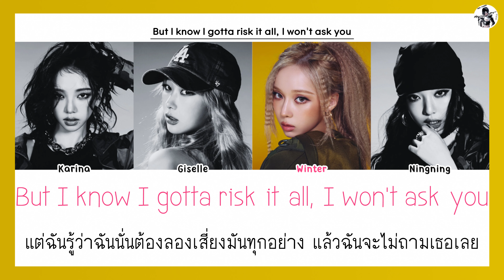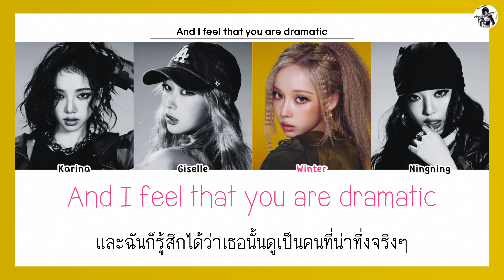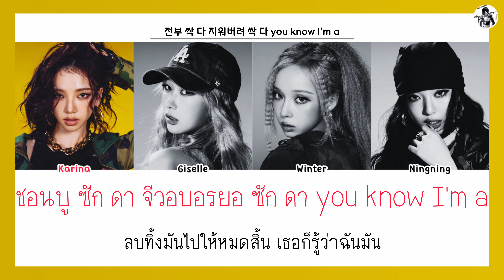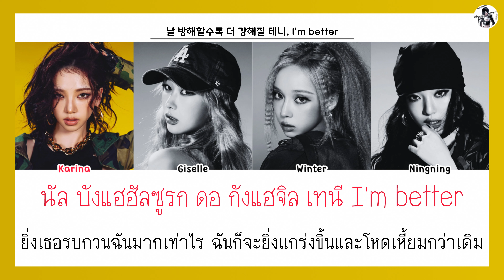[THAISUB/แปล] aespa 에스파 - 'Kill It' มายน์ไทยซับ (เปิดCC)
☏ : 『 MINE THAISUB มายน์ไทยซับ 』

➼ Artist : aespa
➼ Album: aespa's 5th mini album
➼ Song : Kill It

✎ TRANS TH : MINE THAISUB
✎ Color Coded : MINE THAISUB

✖ DON’T RE-UPLOAD OR EDITING OF VIDEO IS PROHIBITED